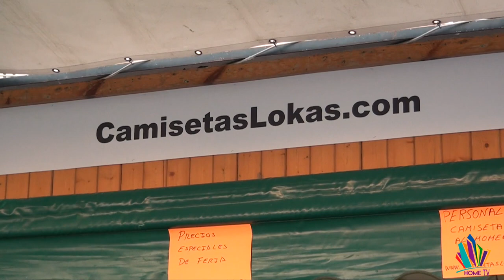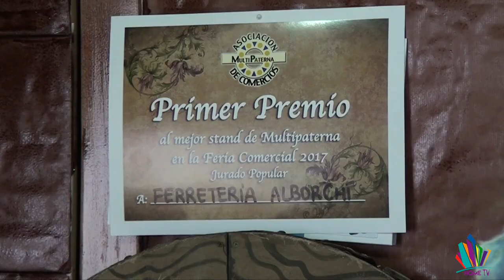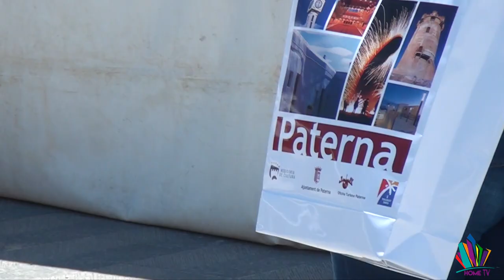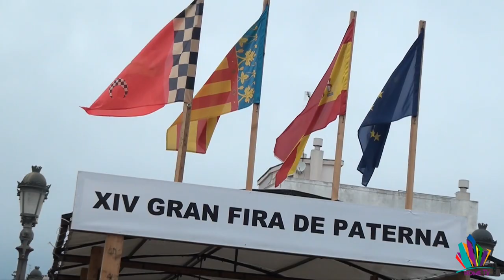Video: ¡Feria Comercio Paterna 2017 por Home TV!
Home TV estuvo un año más en la Feria comercial, gastronómica y turística de Paterna 2017 y este fue el resultado, comercios contentos y la población de Paterna, ¡todavía más!